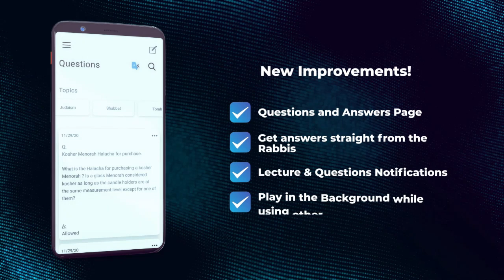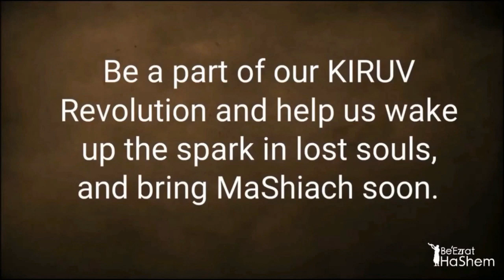IS THIS A MEETING OR AN INTERROGATION?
TAX & SPIRITUAL BENEFITS

As the secular year comes to an end, many find themselves confused about where to make their year-end Ma'aser (Tithe) or Tzedakah donations, in order to maximize their TAX benefits. Simply put, one should always DONATE to the organization that has impacted you the most personally in the past year.

By donating to BeEzrat HaShem Inc. you're showing gratitude for the benefits you've received, and also supporting our ability to continue helping you even more in the coming year.

May HaShem continue to bless you.

Rabbi Yaron Reuven, Rabbi Efraim Kachlon, and the amazing Team BeEzrat HaShem.

Full Shiur: MUSSAR Pirkei Avot (172) Dangerous Jewish Community